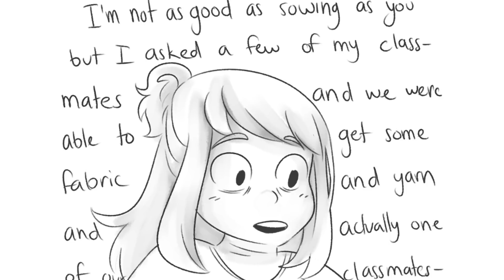My Hero Academia: Midoriya's Mom Appreciation - NBS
The world has its heroes, but where’s the love for the ones who raised them up?

Artistic Geniuses:
Comics by the wonderful Tokoyumi!

Follow Nati on tumblr!

Today's entertainment was provided by:
Gizmo as Inko Midoriya
Dom Dinh as Izuku Midoriya
Neon Knight as Teacher
Kai DeSantis as Ochako Uraraka
Gabriel as Tenya Iida
(Follow Gabriel’s tumblr @gabriel-artwork)

Edited by Nati Bee

Thumbnail by Dom Dinh

Musical Accompaniment:
Bright & Cheerfully from the Boku no Hero Academia OST
Dumpling Head #2 from the Sailor Moon Classic OST

The anime "My Hero Academia" and all of its characters belong to Kouhei Horikoshi and BONES and is not owned by Nati Bee Studios.